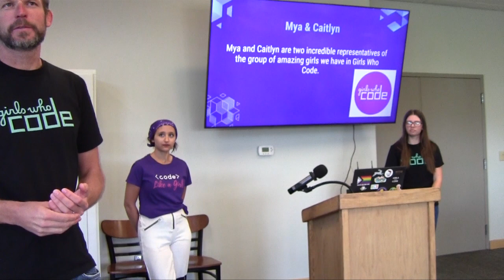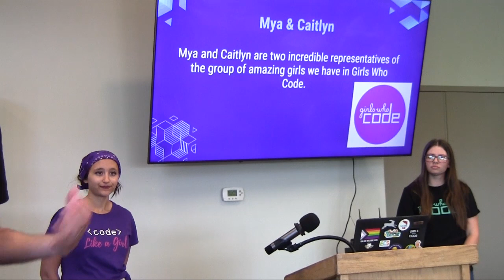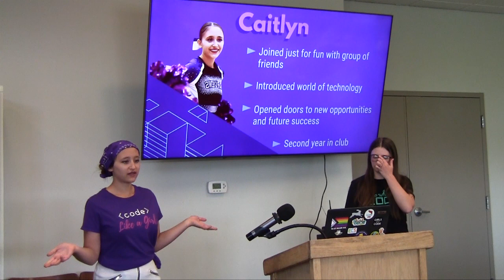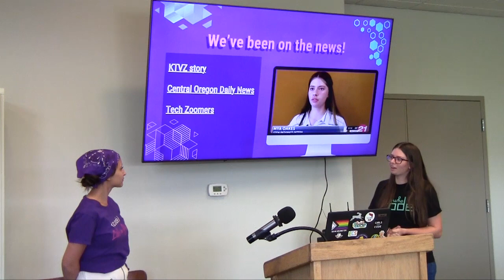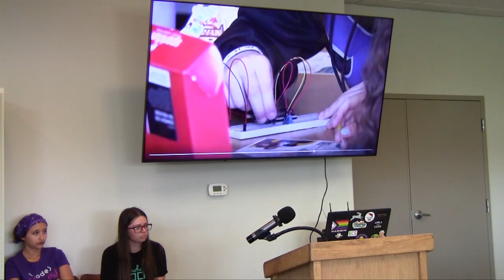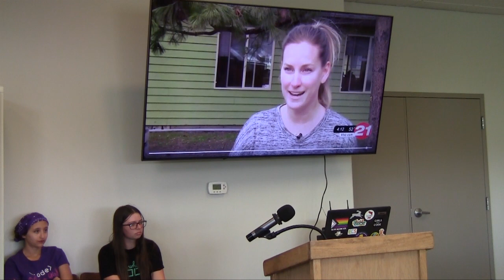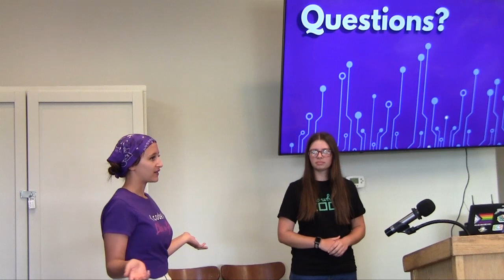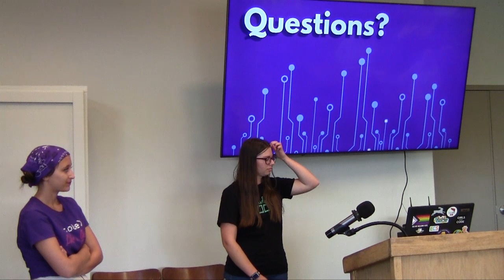This Week in Kiwanis, May 22nd, 2024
Program: Girls Who Code is on a mission to close the gender gap in technology and to change the image of what a programmer looks like and does. Josh Davis will fill us in.

Girls Who Code
As of January, there were 16 students in the program, with students learning during lunch breaks.
In 1995, 37% of computer scientists were women. Today, it’s only 24%. The percent will continue to decline if we do nothing. We know that the biggest drop from girls in computer science is between the ages of 13 and 17.
According to OSU-Cascades’ website, 41% of Oregon high schools offer a foundational computer science course, but only 4% of the state’s high schoolers take those classes. Only 2% of those students are female.
Every piece of technology you may use on any given day wouldn’t function without computer coding. While computer science has made incredible advances over the years, the issue of diversity looms.